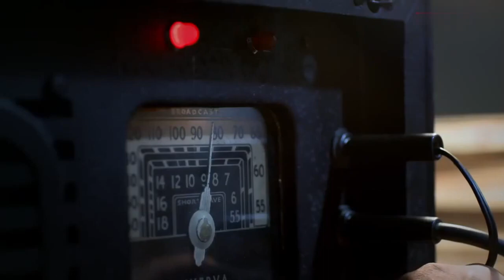峰嶺十一軍 05 | 翟天臨成土匪老大浴血抗日，有國才有家，保家衛國義不容辭 |主演：劉歡、翟天臨、王志飛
➡简介：该剧讲述了蒋介石四一二政变清党行动中，赵惊蛰父母被害、妹妹失踪，赵惊蛰忍辱负重，死里逃生后成为青峰岭的土匪老大，又与仇敌欧阳尊结盟抗日，最后成长为一个民国英雄的故事。